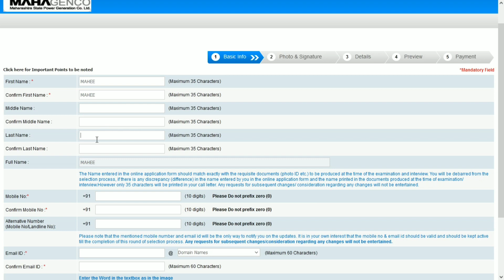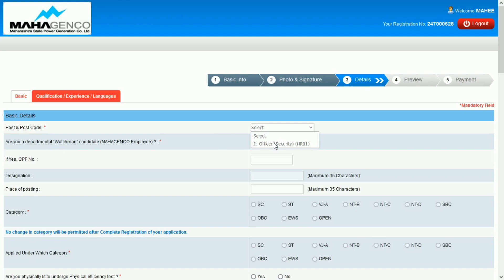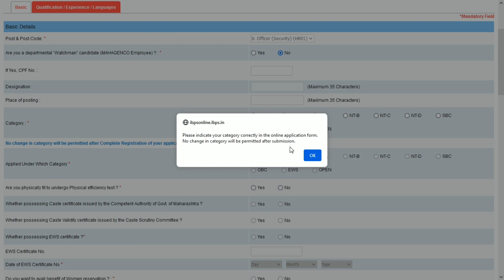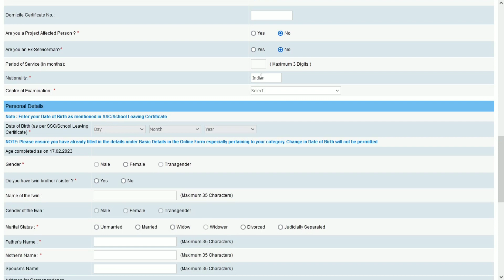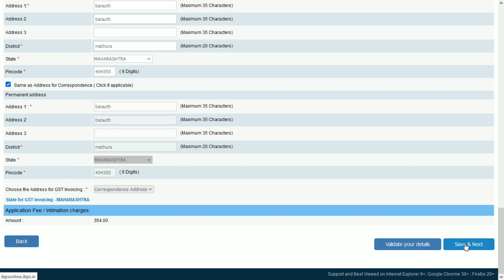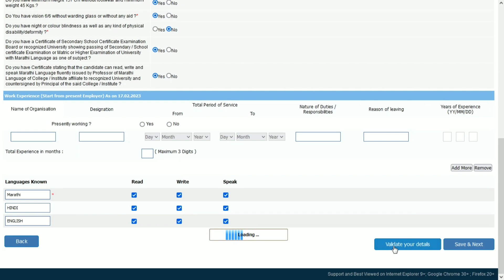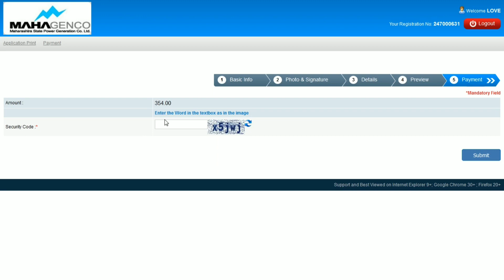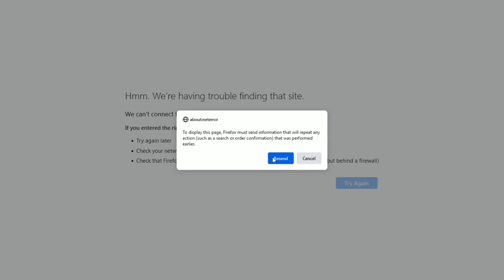MAHAGENCO Junior Officer Online Form 2023 Bhare | How to Fill MAHAGENCO Junior Officer Form 2023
MAHAGENCO Junior Officer Online Form 2023 Apply | How to Fill MAHAGENCO Junior Officer Form 2023 | MAHAGENCO Form

MAHAGENCO Junior Officer  Online Form 2023 Kaise Bhare | MAHAGENCO Recruitment 2023 Form Fill Up Step By Step

The MAHAGENCO Junior Officer Recruitment 2023 Notification has been announced by Maharashtra State Power Generation Company Ltd (MAHAGENCO). Candidates also search it as MAHAGENCO Junior Officer Bharti 2023. Apply online for MAHAGENCO Junior Officer Vacancy 2023 Applicants who want to apply for MAHAGENCO Junior Officer Notification 2023 should check out the complete details.